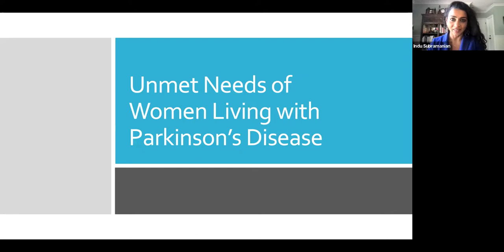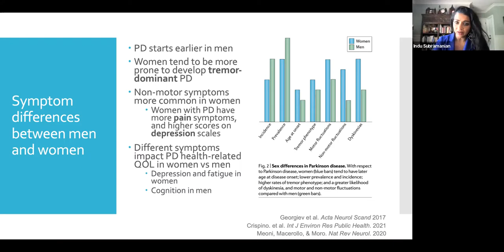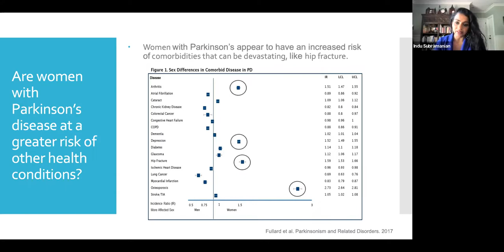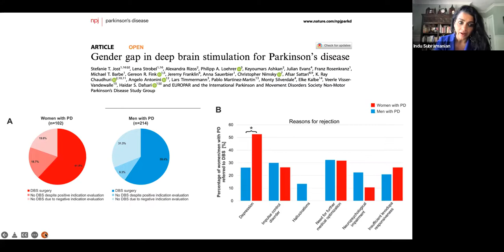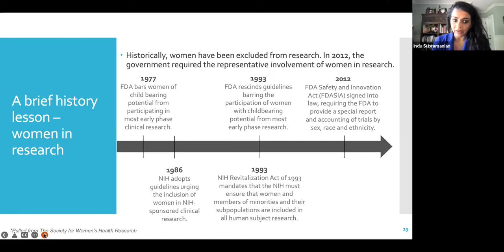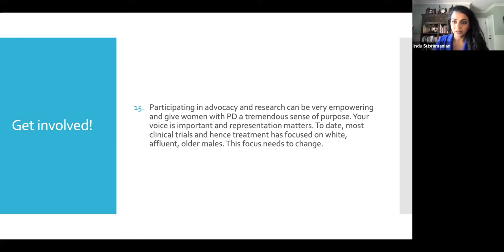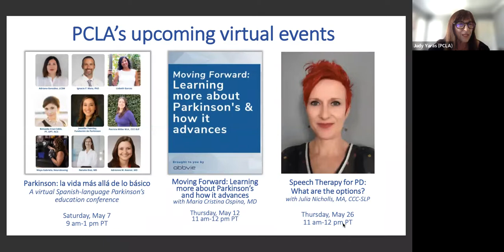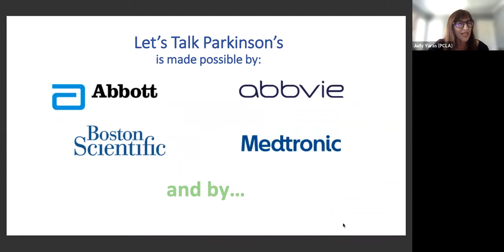The Unmet Needs of Women with Parkinson's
The Unmet Needs of Women with Parkinson's with Indu Subramanian, MD. Parkinson's Community Los Angeles (PCLA) "Let's Talk Parkinson's" online live program from April 29, 2022.

PCLA's "Let's Talk Parkinson's" events are intended as an informational and educational resource for the Parkinson's community. Always consult with your healthcare team for medical and treatment advice. The views and opinions expressed by presenters and participants do not necessarily reflect those of PCLA. Sponsorship support does not influence PCLA's content perspective or panelist selection.